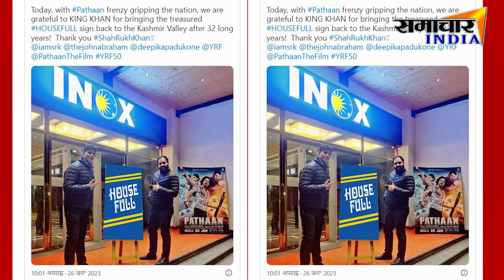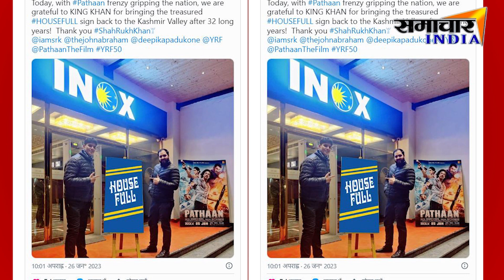Shah Rukh Khan की फिल्म Pathaan ने कौन कौन से बड़े RECORD अपने नाम कर लिये || SAMACHAR INDIA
About This Video ►Shah Rukh Khan की फिल्म Pathaan ने कौन कौन से बड़े  RECORD अपने नाम कर लिये || SAMACHAR INDIA